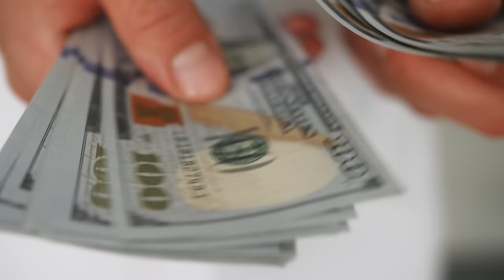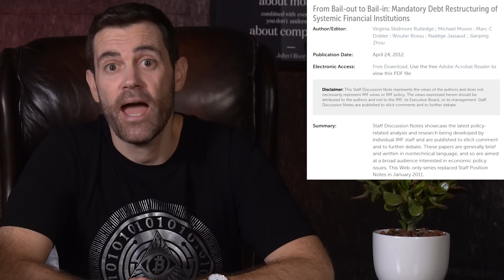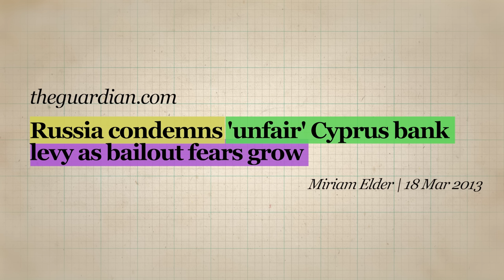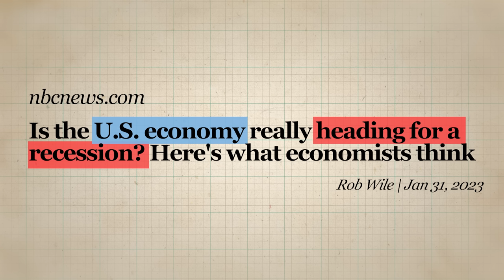Banks Can STEAL Your Money?! Here’s How!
📺Essential Videos📺

⛓️ 🔗 Useful Links 🔗 ⛓️

► The Only Wall Street Exec Who Went To Jail After 2008

- TIMESTAMPS -
0:00 Intro
0:45 The 2008 Financial Crisis
4:24 Bank Bail Ins Explained
8:04 Which Banks Will Bail In?
11:55 Bank Bail In Simulation
16:12 How To Protect Your Assets